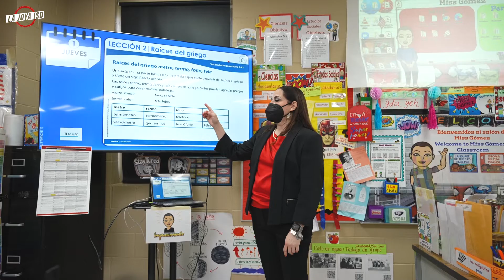Juan N. Seguin Elementary / Campus Teacher of the Year.